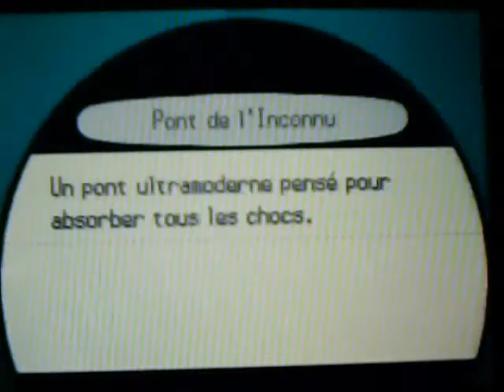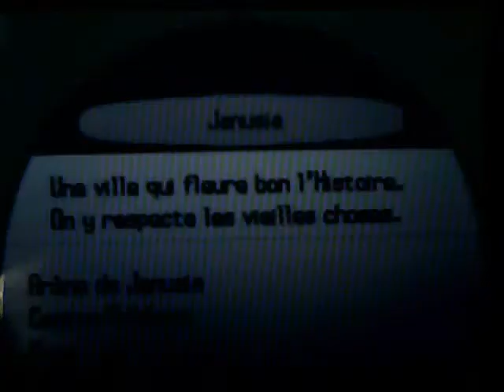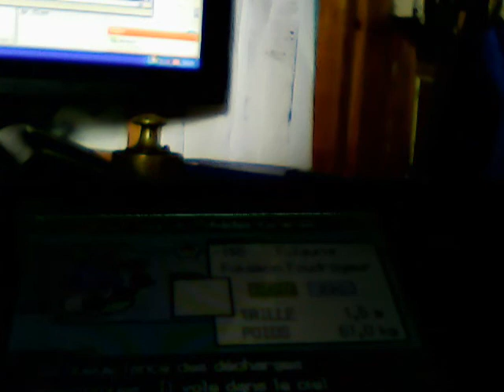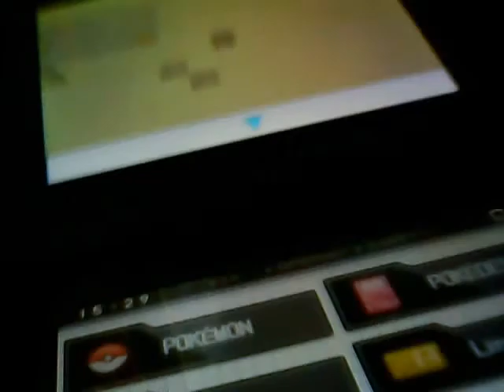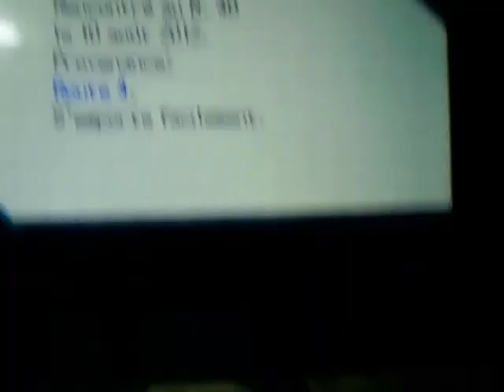Fulguris Shiny en ~3.100 Resets / Shiny Thundurus in ~3.100 SRs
Et voilà, mon premier fuyard a fini par arriver.
Bon, il m'aura fallu un peu plus d'un an pour le reprendre (2.700 resets avant la SHTC 2011, et je l'ai repris début Aout).

Comme cependant, je l'ai repris expressément sur ma version Blanche, la capture est vraiment hasardeuse, et en fin de compte je me suis retrouvé assez chanceux.

Apparition du Shiny : 5:30
/!\ Photos à